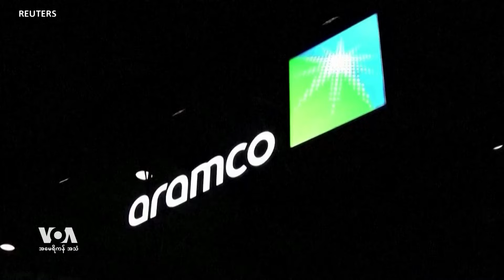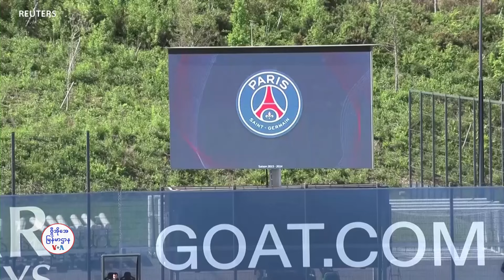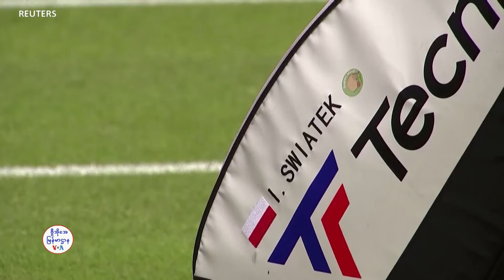တပတ်အတွင်း အားကစား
FIFA ကမ္ဘာ့ဘောလုံးအဖွဲ့ချုပ်အနေနဲ့ ဆော်ဒီရေနံကုမ္ပဏီနဲ့ အကျိုးတူဆောင်ရွက်နေတာတွေကို ရပ်တန့်ဖို့ အမျိုးသမီး ဘောလုံးသမား ၁၀၀ ကျော်က အိတ်ဖွင့်ပေးစာပေးပို့လိုက်ပါတယ်။ ကမ္ဘာကျော်ဘောလုံးသမား မက်ဆီကို လာမယ့် ဖီဖာ ကမ္ဘာ့ကလပ်ချန်ပီယံများဖလားမှာ တွေ့ရတော့မှာဖြစ်ပါတယ်။